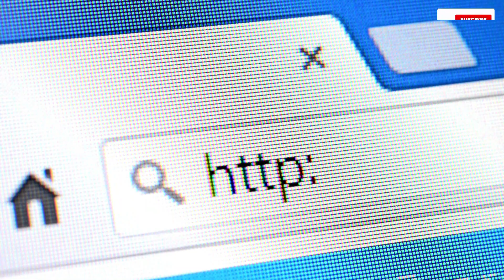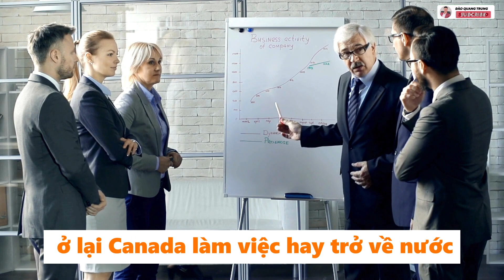Canada Đã Bắt Đầu Siết Chặt Quy Định Liên Quan Dến Du Học Sinh ? Điều Kiện Du Học Canada 2024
Chắc hẳn dạo gần đây các bạn đã nghe được rất nhiều những thông tin về việc du học Canada đang bắt đầu mở cửa trở lại cho du học sinh các nước đúng không? Tuy nhiên đến tháng 12 này những chính sách này sẽ bị thay đổi vì Canada đang bắt đầu những quy định mới cho những du học sinh, liệu nó có ảnh hưởng gì đến việc chúng ta đi du học nữa hay không, hãy cùng tìm hiểu trong video ngày hôm nay nhé!